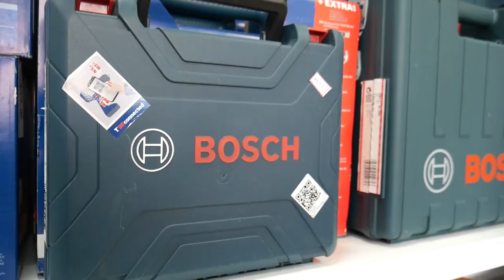Cheapest Car & Bike Washer🤯 | Wholesale rate💰 | High tech features💯 | Tamil – YouTuber MK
Hi guys 👋😃